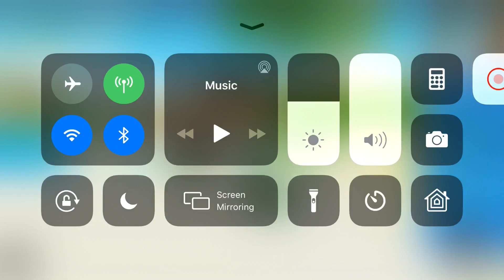Water park tycoon